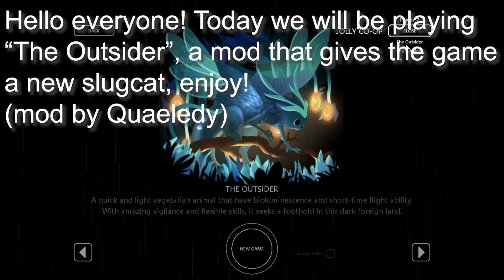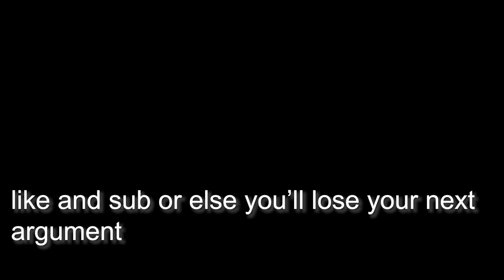Flying Slugcat Mod!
pretty cool mod, i like the penalty for flying